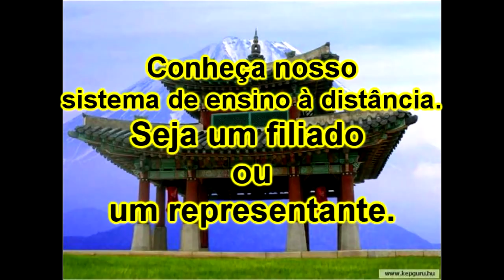Ninjutsu - Art of war Goiânia - Agatsu seitei 1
A ÚNICA escola Samurai e Shinobi do Centro Oeste.